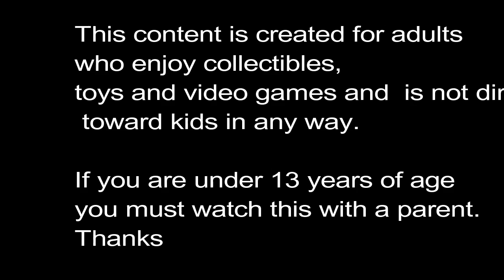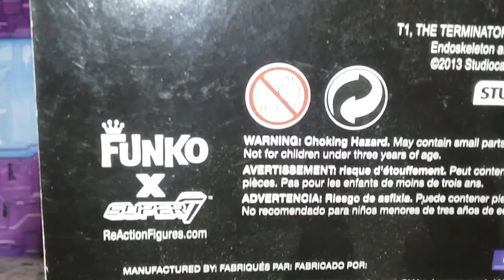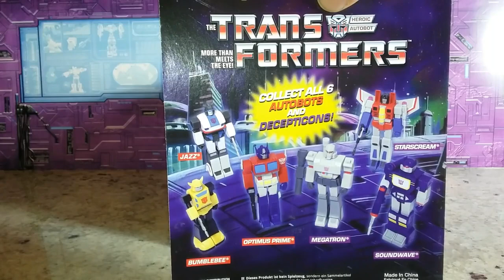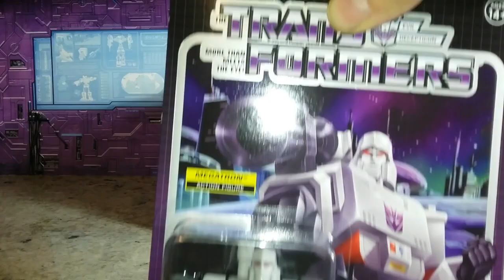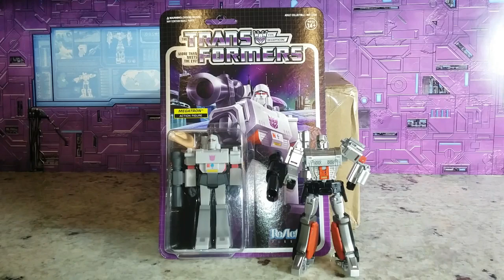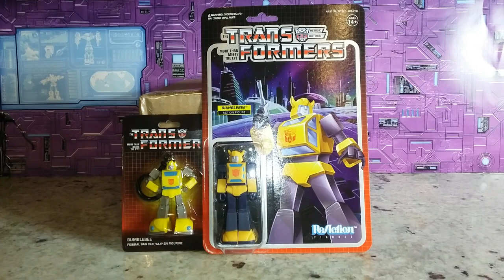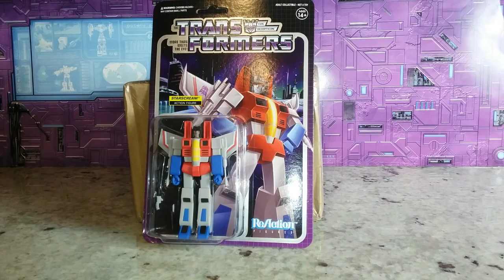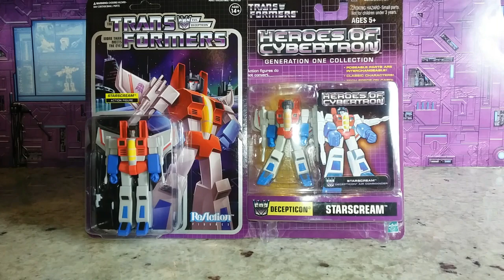SUPER7 TRANSFORMERS: Compared To Legends And Reactions